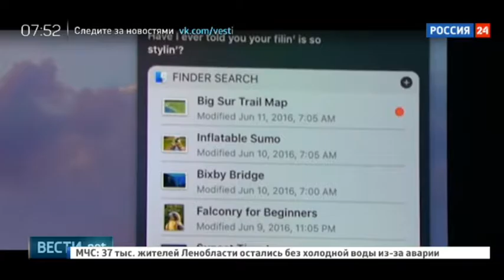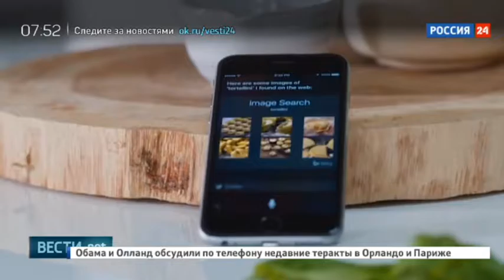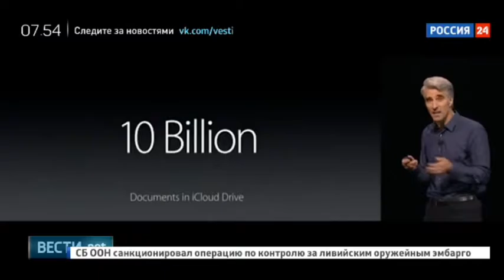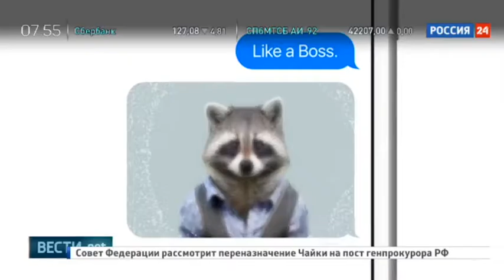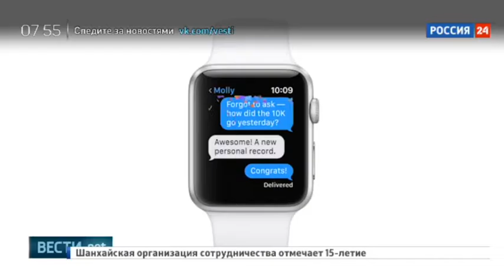Вести.net: Apple представила три новых операционных системы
В данный момент вы смотрите Вести.net: Apple представила три новых операционных системы на канале Евгений Поддубный - Новости России.

город новостей, новости 24, новости видео сегодня, новости май, последние новости маи, укрнет новости, новости фк, новости военно, новости первого канала первый канал